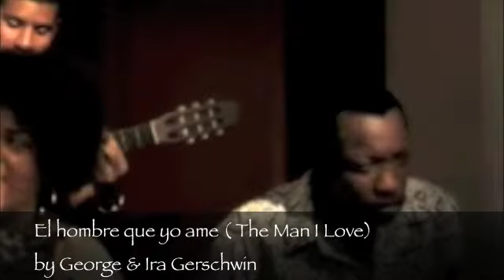El Hombre que yo ame The man I love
Jennifer Vincent, bass - Shirazette Tinnin, drums
Yuri Juarez, guitar - Freddy"huevito" Lobaton, percussion